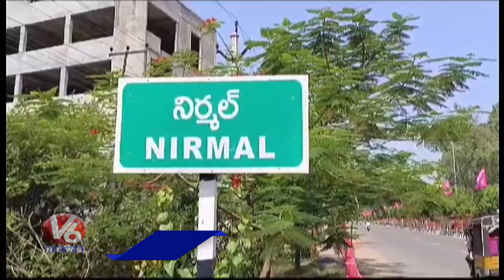Nirmal Road Incident Involves White Tiger Transport Vehicle | V6 News